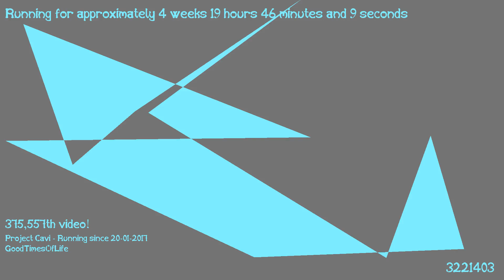1487440217 - Webdriver Cavi - O